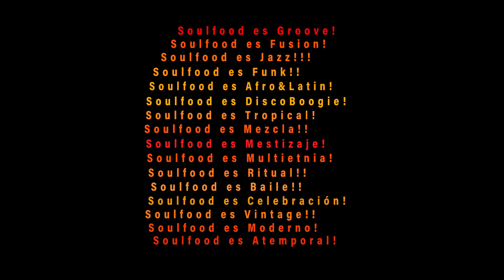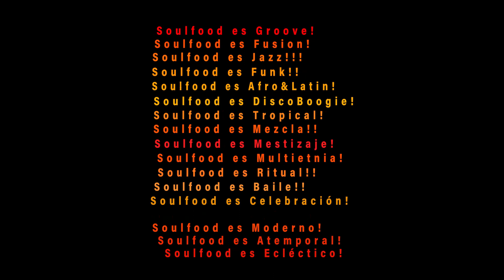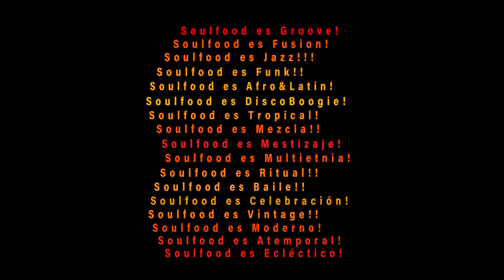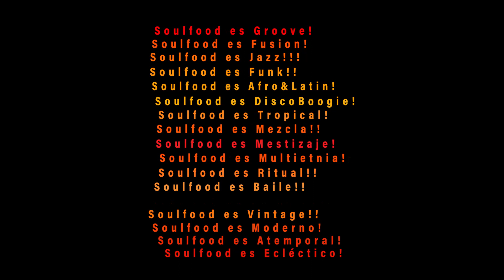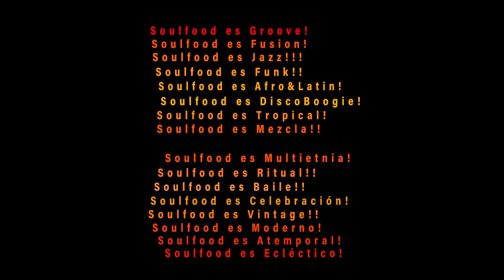Soulfood Selección Especial #10 x Ungruma (La Rioja)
Soulfood es
Soulfood es
Soulfood es
Soulfood es
Soulfood es
Soulfood es
Soulfood es
Soulfood es
Soulfood es
Soulfood es
Soulfood es
Soulfood es
Soulfood es
Soulfood es
Soulfood es
Soulfood es